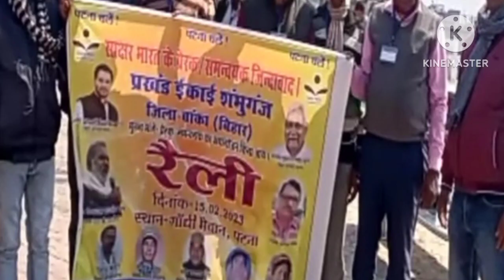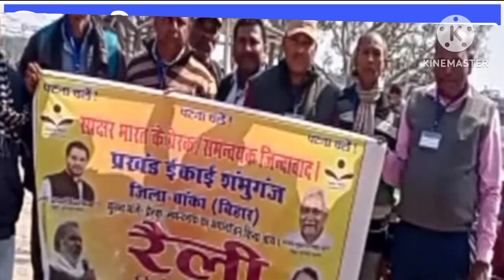sikchha prerak rally patana 2023॥ Gandhi maidan pata nahi me prerak rally॥ पटना प्रेरक समाचार prerak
[16/02, 12:16 am] Aneeta Wife: Sathiyon Shiksha Prerak Ek Samvida karmchari the karmchariyon ko Sarkar Ne berojgar kar diya hai Shiksha Prerak Apne Rojgar Hetu lagatar Prayas kar raha hai per Ham Sarkar Inko koi bhi Suvidha Nahin de rahi hai Sarkar ine Shiksha prerakon ki samasyaon ki Shuddh Nahin Le rahi hai Bhajpa Sarkar Shiksha prerakon Ke Liye Ek Dushman Bani Baithi Hai Shiksha Prerak Apne Samvida bahali bakaya mandey Hetu lagatar Sangharsh kar rahe hain parantu 5 Sal beet jaane ke bad bhi Shiksha prerakon ki samasyaon ka Samadhan Sarkar Ne nahin kiya Jiske Liye Shiksha prerakon ka Sangathan pure Bharat Mein Apne Apne tarike se अलग-अलग sthanon per Sangharsh kar rahe hain Bata Den Ki Shiksha Prerak Samvida karmchari tha is chapter ko Matra ₹2000 ka mandey Milta tha aur Sarkar Ne inse paanchva kam karaya Uske bad khatm kar di Sawal Hai Ki Shiksha prerakon ka mandey Kyon Nahin Mil Raha Hai Kyon Nahin ho rahi hai
[16/02, 12:18 am] Aneeta Wife: Shiksha Prerak berojgar
Shiksha Prerak berojgar Kyon Hai
Shiksha prerakon ki Samvida bahali kab Hogi
Saksharta karmiyon ka kitna bakaya mandey hai
Shiksha prerakon ka Kitna Paisa Baki Hai
Chapera Kya Kam Karte The
sIchcha Prerak kam Kya Karte The
What is Shiksha Prerak
Who are Shiksha Prerak
Sakshar Bharat mission
Saksharta Karni India
Saksharta Karni Bihar
Saksharta karni hai Uttar Pradesh
Saksharta karne Madhya Pradesh
UP prerakon ki kya samasya
Shiksha prerakon ki kya samasya hai
Shiksha prerakon ka samayojan kab hogan

राष्ट्रीय साक्षरता मिशन का प्रमुख उद्देश्य क्या था?

राष्ट्रीय साक्षरता मिशन का नया नाम क्या

शिक्षा प्रेरक समायोजन

शिक्षा प्रेरक लेटेस्ट न्यूज़ उत्तराखंड

शिक्षा प्रेरकों का मानदेय कब तक मिलेगा?
Is

Sadaa  blouse  ki steaching
sada blouse ki silai video

Saada blouse ki cutting

Peticoat silai trick

sikchha prerak news january 2023

h
Peticoat silai trick

prerak news azamgarh

sikchha prerak 3 maandey॥ प्रेरकों का संघर्ष  viral

sikchha prerak satyapan karya
prerak kyc kya hai
prerak news satyapan
satyapan news sikchha prerak up bihar॥
visit you tub sikchha prerak॥
prerak news video viral🔥
viral prerak news
prerak video viral
viral prerak video॥
prerak news#pradeep
pradeep multi vlog video#viral ❤

sikchha prerak 3/
शिक्षा प्रेरक सफल क्यों नहीं हो रहें हैं।
prerak ka labh kyon nahibhua
prerak safal kyun nahi ho sake संघर्ष जारी/